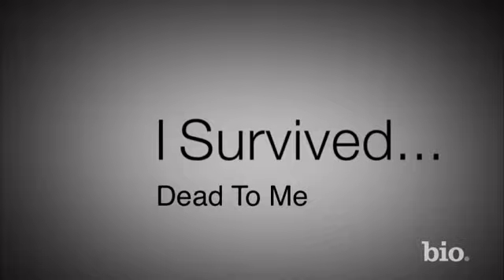I Survived: Raegan - Beyond And Back | Biography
I Survived... is a documentary television series produced by NHNZ that airs on Lifetime Movie Network. The series premiered on March 24, 2008 and in the past has aired new episodes Sunday nights. The show currently airs on Friday evenings at 8 PM Eastern Time followed by sister series I Survived... and Back (in which people share their near death experiences). The show allows survivors to explain â€“ in their own words â€“ how they overcame life-threatening circumstances without dramatic reenactments. Most episodes feature three separate stories involving kidnapping or getting stranded in a remote location; however, some only feature two.